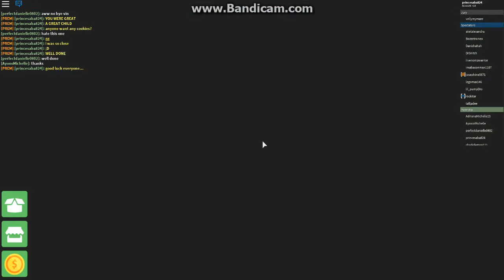Survivor | Roblox | Day #7 THEY VOTED GRANDMA OFF????